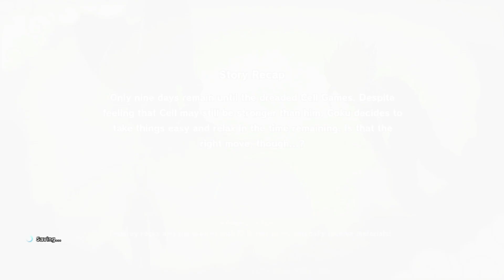HOW TO FIND FROZEN RABBIT MEAT FOR CHI-CHI'S RECIPES! - "Dragon Ball Z Kakarot"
1. "Dragon Ball Z Kakarot: How to Find Frozen Rabbit Meat for Chi-Chi's Recipes"
2. "Cooking with Chi-Chi: Unlocking Rare Ingredients in Dragon Ball Z Kakarot"
3. "The Ultimate Guide to Gathering Ingredients for Chi-Chi's Recipes in DBZ Kakarot"
4. "Kakarot's Kitchen: Tips and Tricks for Finding Frozen Rabbit Meat in Dragon Ball Z"
5. "Mastering Chi-Chi's Cooking in DBZ Kakarot: How to Get Frozen Rabbit Meat Easily"

This Channel "CookieBar Gaming" More Gaming I like, "Naruto", OnePiece,JumpForce,  GTA 5 Epic Video and more Gameplay on Android and Pc Game,

Dragon Ball Z Kakarot DLC The 23rd World Tournament
Dragon Ball Z Kakarot The 23rd World Tournament DLC
Dragon Ball Z Kakarot Tien Story
Dragon Ball Z Kakarot Tien Gameplay
Dragon Ball Z Kakarot Crane School Chronicles